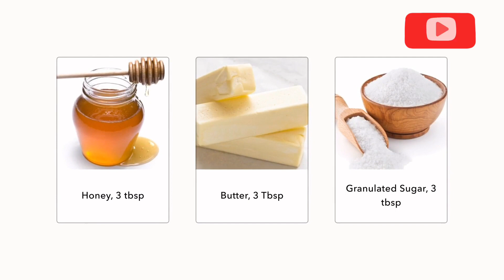Soft and Sweet Coconut Biscuits | Tolu's Kitchen Original Recipe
Love coconut? try this simple, easy to make soft and sweet coconut biscuits. Happy Watching!

A little bit about me:
Just a girl who loves cooking, eating and anything that involves food. :)